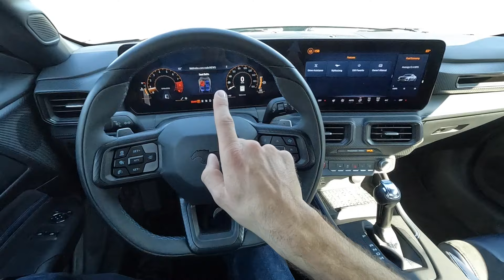2024 Ford Mustang Darkhorse Premium: POV Start Up, Test Drive, Walkaround and Review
👋 In todays review we take a look at the all new 2024 Ford Mustang!  This model is the Darkhorse Premium which is the top trim level!  There is a regular Darkhorse model as well!  The 2024 Ford Mustang Darkhorse Premium has a lot to offer from the adjustable suspension, to the recaro seats and an all new paint color for the 2024 model!
The exterior on this 2024 Ford Mustang Darkhorse has a color change paint job which looks fantastic and some unique features include the massive trunk spoiler, color matched calipers, front splitter and even a darkhorse logo that illuminates from the bottom of the doors at night!
The interior for this 2024 Ford Mustang is really where all the changes are for this next generation Mustang! The massive BMW like screen which is very configurable is a nice update!  This particular 2024 Ford Mustang Darkhorse is paired to the 10 speed automatic!  A manual transmission is available and the new transmission is much smoother, the clutch and shifter are smooth and engaging!
For the automatic, it really allows you to play with the gears while doing performance driving!  Check out our mountain trip to really see how it performs!
The driving experience for this 2024 Ford Mustang is great.  This would make for a great daily driver because of the space to make it practical, and then you can do performance driving with the car!  It's a great American muscle car, if that's what you are in the market for, and something that could be your only vehicle!